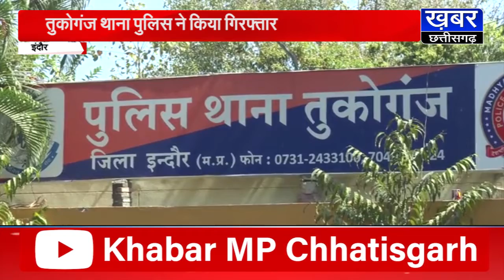INDORE-आदतन चोरी की घटना को अंजाम देने वाला चोर पुलिस गिरफ्त में तुकोगंज थाना क्षेत्र का मामला